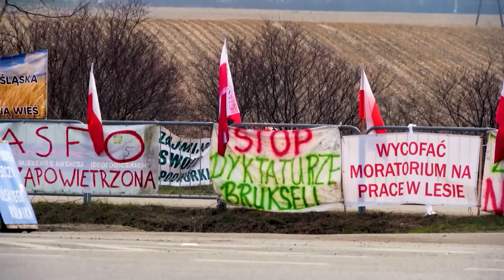Як протистояти спробам кремля посварити Україну з найближчими європейськими сусідами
Днями в Одеській бібліотеці імені М. С. Грушевського відбулася публічна зустріч-дискусія з військово-політичним оглядачем групи «Інформаційний спротив» Олександром Коваленком. Головна тема зустрічі - як протистояти гібридним спробам кремля посварити Україну з найближчими європейськими сусідами та зменшити їхню підтримку.